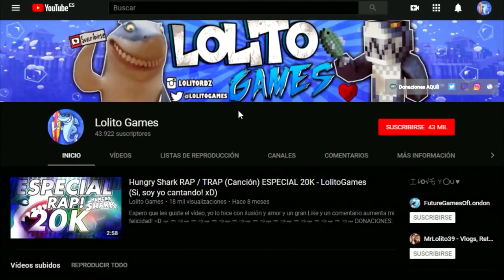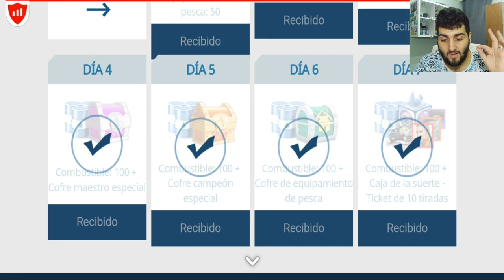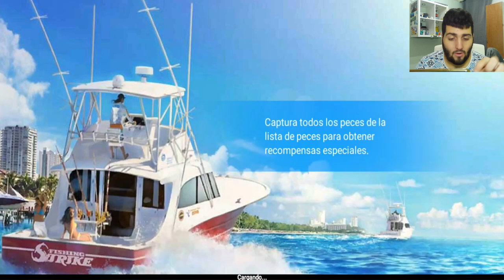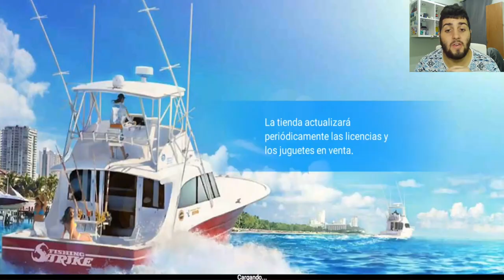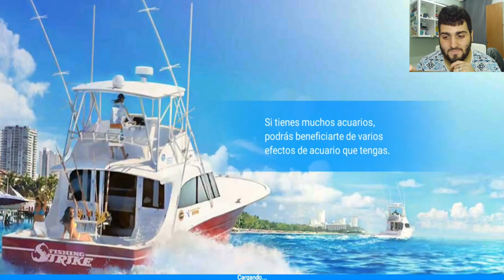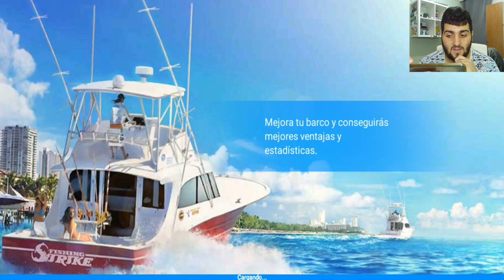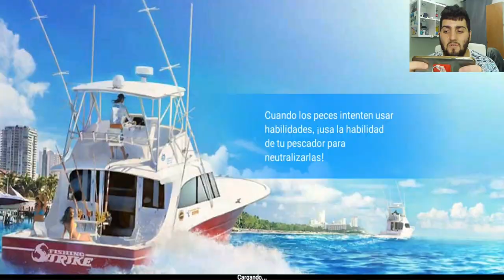FISHING STRIKE #30 - TIBURÓN AZOTADOR KAWAI!, TIBURÓN TIGRE DE ARENA Y MUCHOS EVENTOS COMPLETADOS!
PS3&PS4: Lolito39